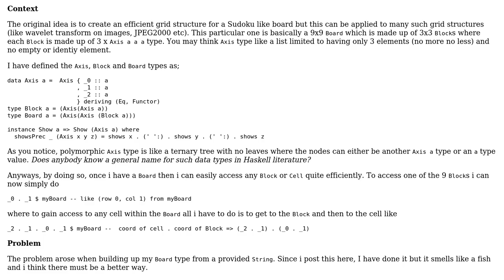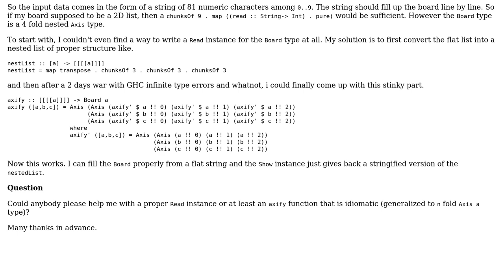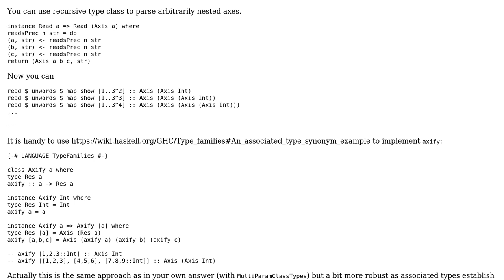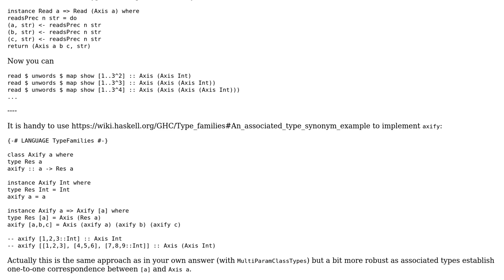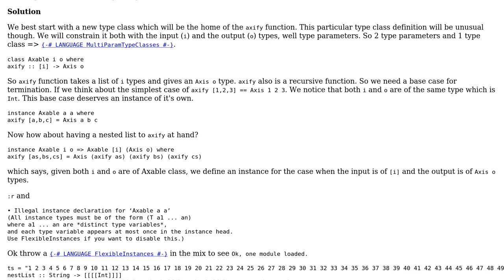Code Review: Reading String data into a Tree like nested grid structure (like Sudoku Board)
With thanks & praise to God, and with thanks to the many people who have made this project possible! | Content (except music & images) licensed under CC BY-SA | Music | Images & others | With thanks to user Redu user max taldykin user K. A. Buhr and the Stack Exchange Network Trademarks are property of their respective owners. You are responsible for your own actions.